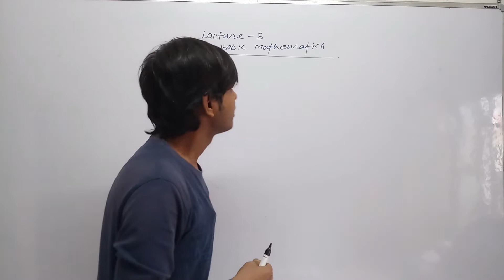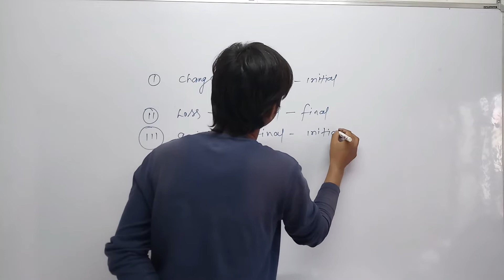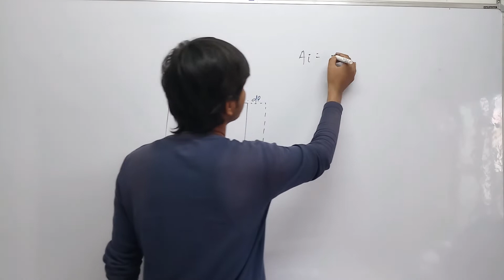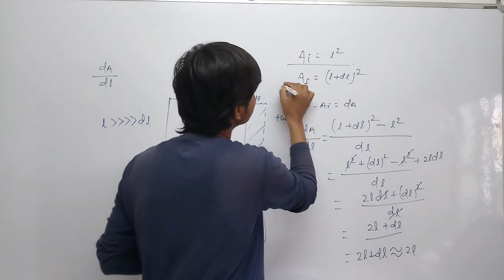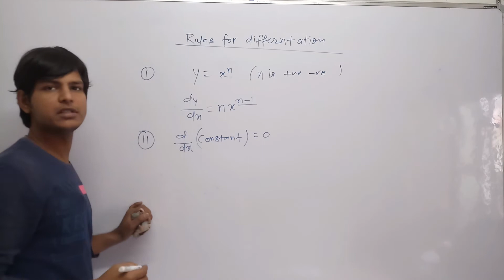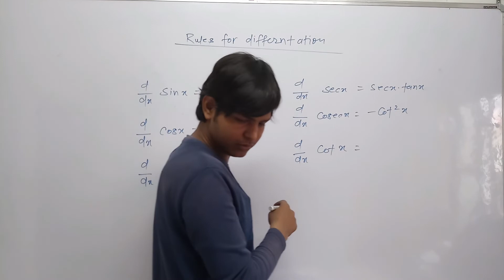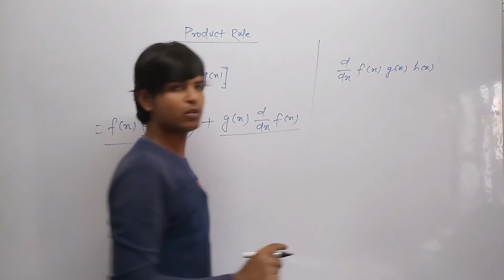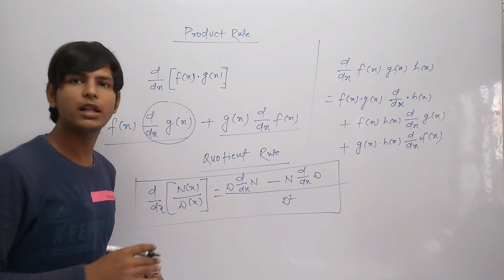JEE/NEET: Badic mathematics L 5 | RESULT ORIGIN | Physics | PRABHAT RANJAN